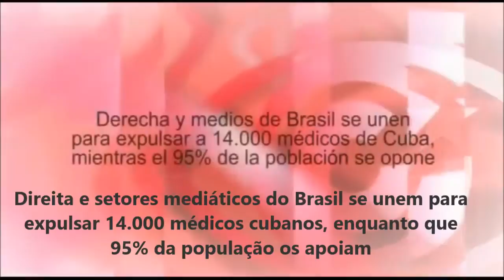Direita quer expulsar médicos cubanos do Brasil [Cubainformación]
Direita e setores midiáticos do Brasil se unem para expulsar 14.000 médicos cubanos, enquanto que 95% da população os apoiam.

Petição em apoio aos Cubanos do “Mais Médicos”; contra projeto de decreto no senado que quer proibi-los.